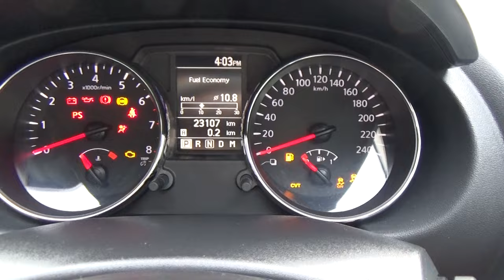2014 Nissan Qashqai - Team Hutchinson Ford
Available at Team Hutchinson Ford - Christchurch, New Zealand.